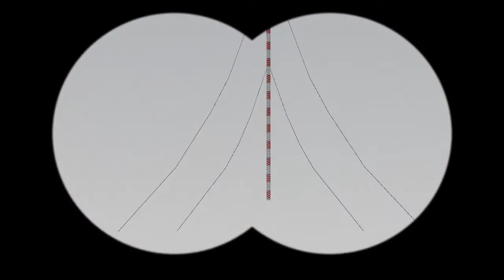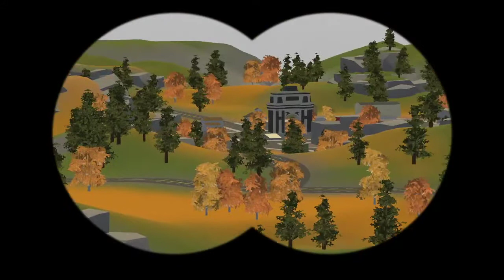DOUBLE SNIPE IN MOSCOW!!!| unturned russia vanilla survival ep 2